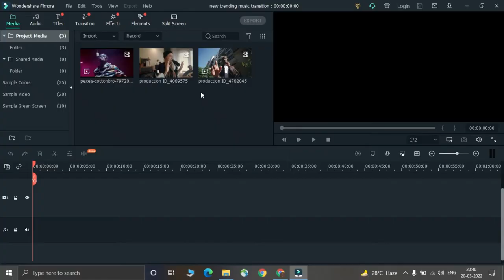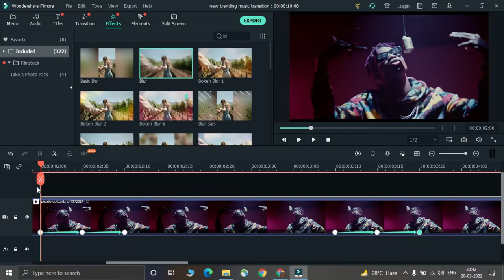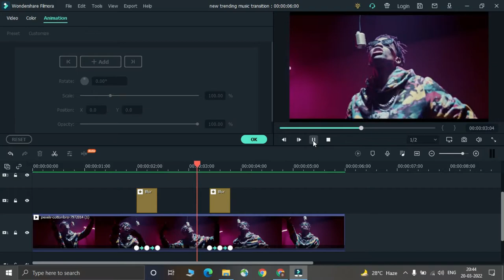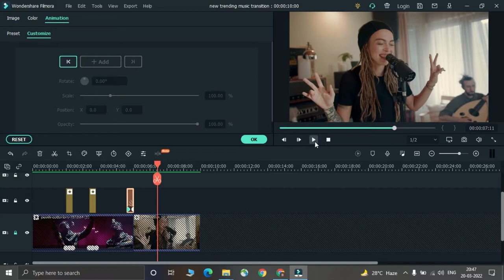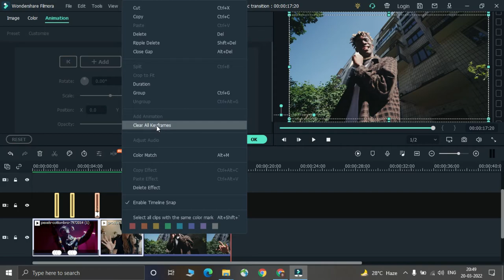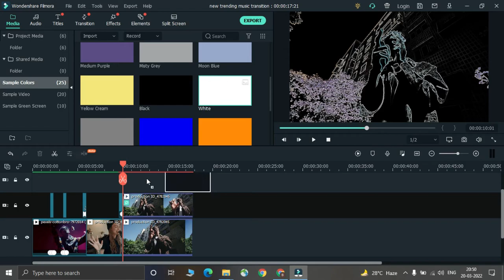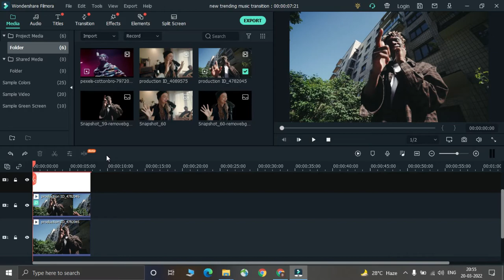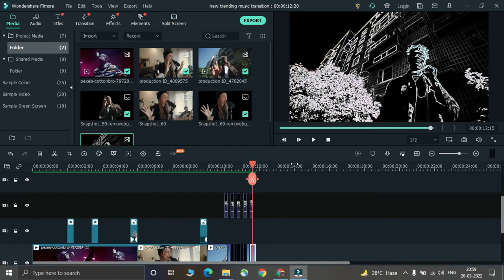HOW TO CREATE MUSIC VIDEO EFFECTS in FILMORA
Hey guys, I'm here with a new MUSIC VIDEO EFFECTS. In This Video, I'm Going To Show You Top Amazing and also popular music video effects you will make with Filmora, Just like those professional after effects and premiere pro styles.

Music
Track: Till I Let Go [NEFFEX]